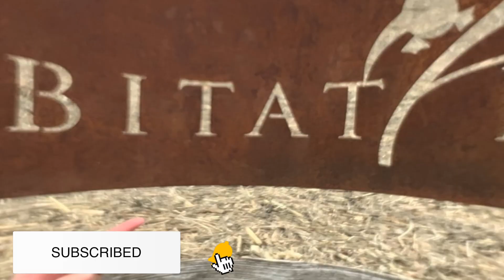Habitat Flats Duck Hunting Weekend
A weekend Hunt at Habitat Flats
Watch for review coming soon

📸 My Gear 💻
Vlog Camera
Backup GoPro
Great Accessory Bundle
External Wireless Microphone
Media Mod GoPro
Falcon Gimbal
Computer Software editing

To Hunt with Kendrick and Jeff

Timecodes
0:00 Intro
0:24 Chat in the Blind
1:13 The Bar
1:32 Inside the Lodge